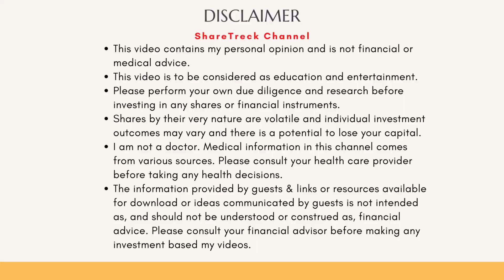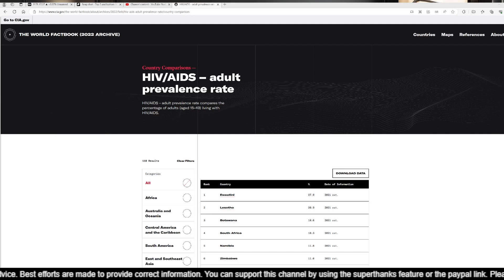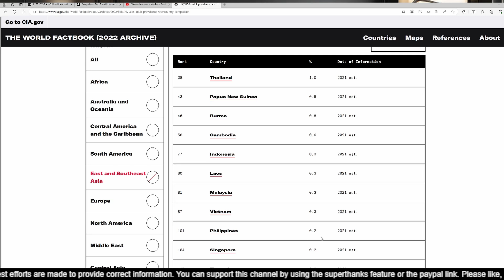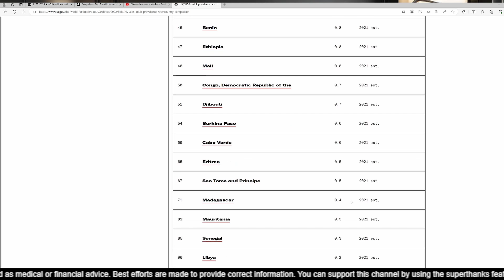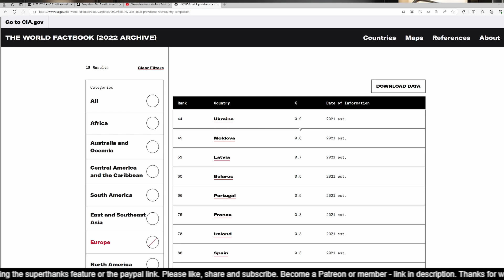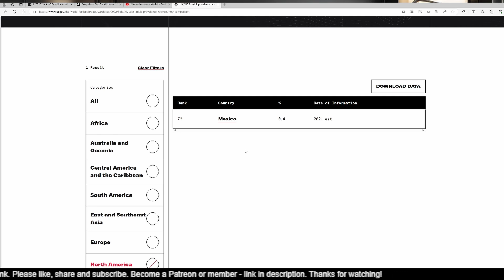उच्चतम एचआईवी/एड्स मामलों वाले शीर्ष 5 देश और सर्वश्रेष्ठ 10 देश।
इस वीडियो में, मैं दुनिया के उन शीर्ष 5 देशों के बारे में बात करूंगा जहां सबसे ज्यादा एचआईवी मरीज हैं। मैं उन सर्वश्रेष्ठ 10 देशों की भी चर्चा करता हूं जहां एचआईवी 0.1% से कम है। मैं भारत, नेपाल और भूटान के बारे में भी बात करता हूं।

यह शानदार होगा यदि आप अगले पैराग्राफ में दिए गए लिंक का उपयोग करके हमारे पैट्रियन से जुड़ सकें। आपकी सहभागिता और समर्थन हमें गुणवत्तापूर्ण प्रोग्रामिंग जारी रखने में मदद करेगी। देखने के लिए धन्यवाद, और जल्द ही मिलते हैं!

आप चैनल का समर्थन करने के लिए सदस्य बनने के लिए चैनल पर शामिल होने का बटन भी दबा सकते हैं।